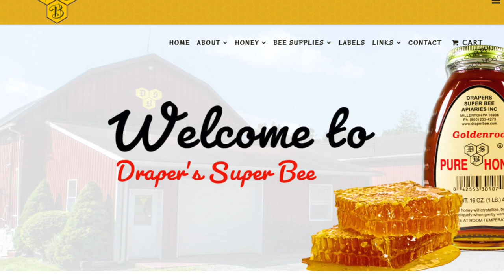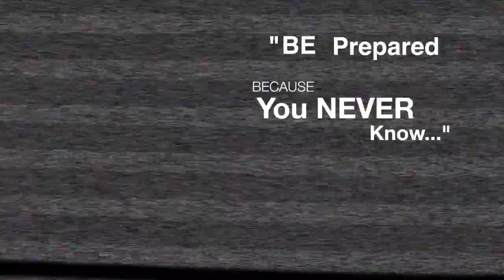21 Beekeeping Success Tips for Preppers /Gardeners /Beginners - Inside the Hive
▶︎ Every PREPPER Can (and SHOULD) Keep Bees for Honey / Health and the Survival of Our Food Supply! Basic Beekeeping Kit - Today, David Unveils the Secrets to Successful Beekeeping and Takes You INSIDE THE HIVE!
👍🏽 AS PROMISED - Here's Links to ALL the Gear I Mentioned in the Video and VISIT my friends over at Draper Bee @

▶︎ Check Out David's: MSK-1 Knives, Kits, Blog, PODCAST and EDC Survival Gear @

MORE INFO - David has been an avid bee keeper for over 20 years, he has learned many of the mistakes and pitfalls of bee keeping and how hard it is to actually keep them alive, in this video David will give some of his tips, tricks and valuable general knowledge so, you can become a competent beekeeper.

▶︎ EDC GEAR: Build Your ULTIMATE EDC Survival Kit or Grab One of Our Epic "David Designed" Kits

▶︎ MSK-1 KNIFE: 4 New for 2020: MSK-1 Survival Knives Are Available in Limited Quantities
▶︎ Check Out The Survival Show Podcast with David and Mr. Craig Caudill

Survival / EMERGENCY / Disaster Kits I Put Together For You over

David's Personal Gear...